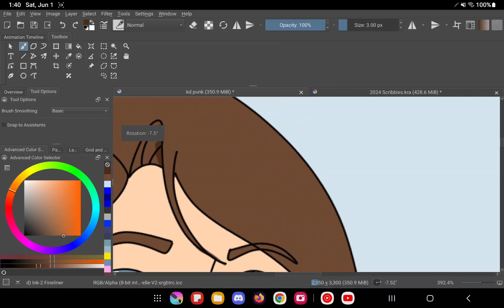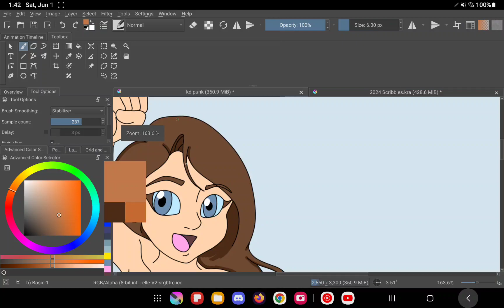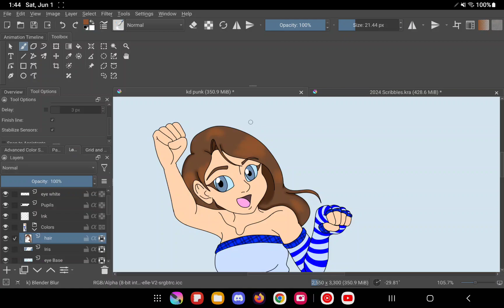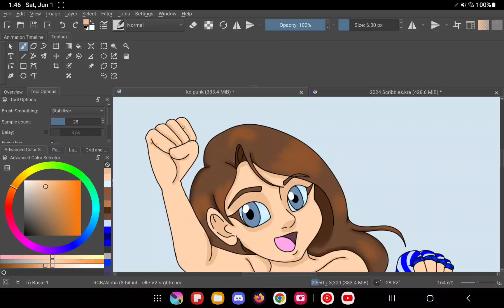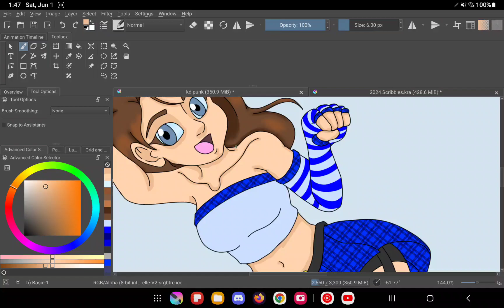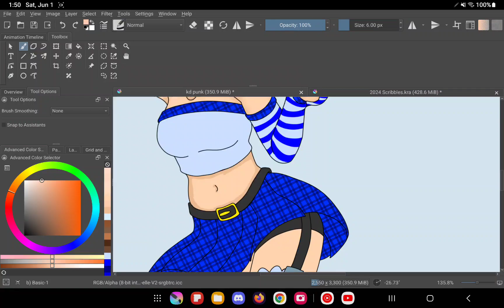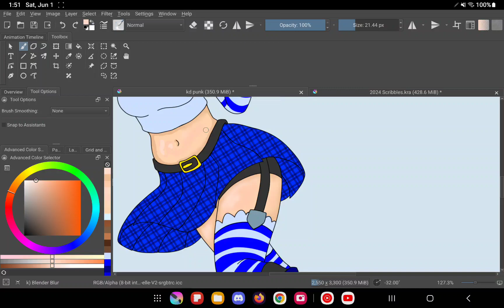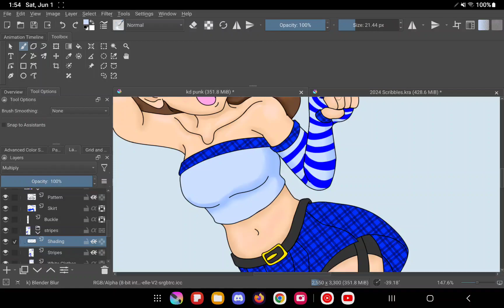tb404 punk kd